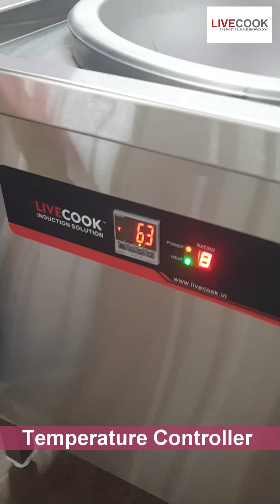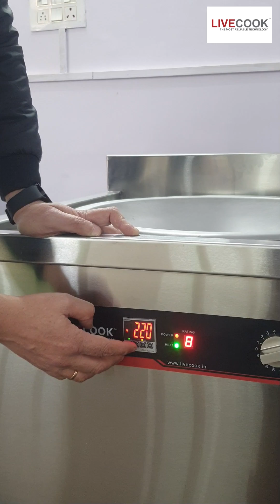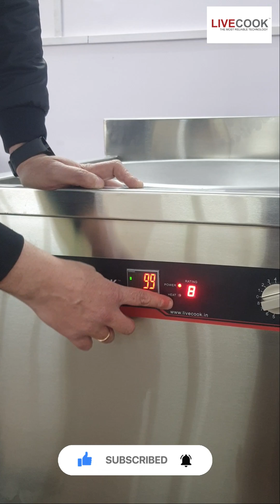INDUCTION KADHAI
Livecook Presents Induction Kadhai for bulk Cooking purpose
Application :
Bulk Frying
High temperature frying
Bulk Cooking
Precise Cooking
etc...

commercial kitchen
Induction cooking
elctric cooking
induction cooker
induction stove
induction cooktop